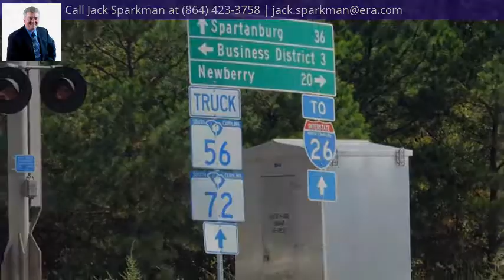28098 Highway 76 West, Clinton, SC 29325 - MLS #1352621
Directions
Corner of Highway 76 and Spring
Property Description
Location Location Location!!! Restaurant fully equipped and ready for a new owner. Equipment 6 months old per owner. Located at the entrance of a Fully Rented Shopping Center. Great Potential.